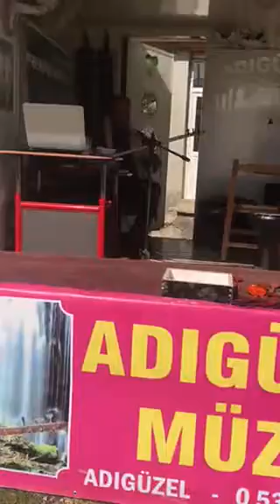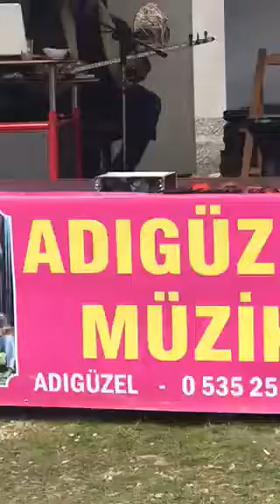Adıgüzel berber vefasızlar çıktı benim karşıma